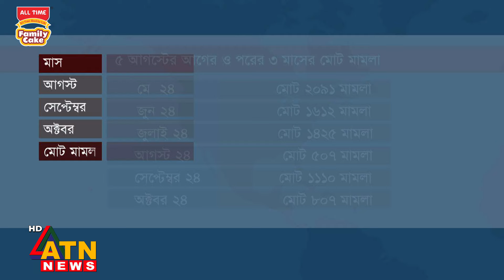ছি-ন-তাই, চুরি ও ডা-কা-তির শহর এখন রাজধানী | Dhaka | Robbery | Theft | ATN News